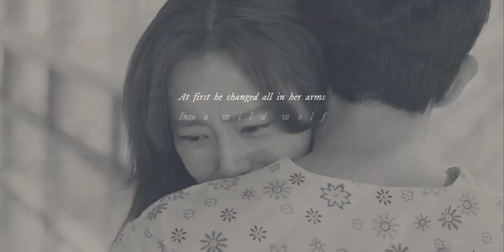she held him tight and feared him not.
Flower of Evil as The Ballad of Tam Lin.

(re-edited aspect ratio from original twitter video)

*Character(s)* : Hyun Soo x Ji Won
*Words* : from "Winter Rose" by Patricia McKillip
*Music* : "Tam Lin (Child 39)" by Anais Mitchell and Jefferson Hamer